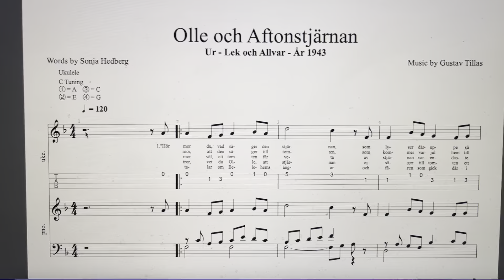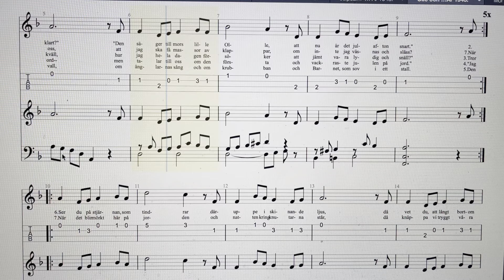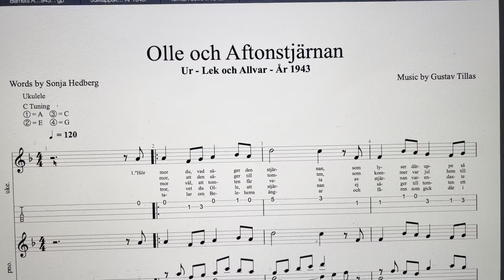Olle och Aftonstjärnan - Musik av Gustav Tillas - Ur - Lek och Allvar - År 1943. Bild av Strandman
Olle och Aftonstjärnan - Musik av Gustav Tillas - Ur - Lek och Allvar - År 1943. Bild av  Erik O. Strandman.